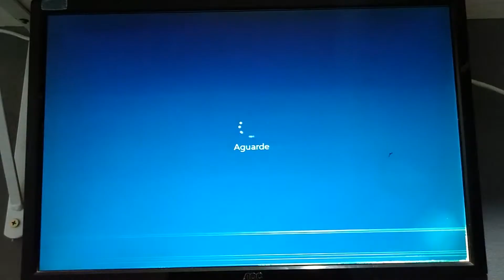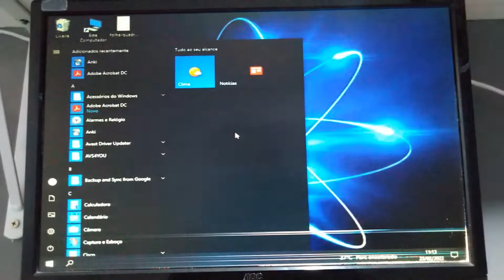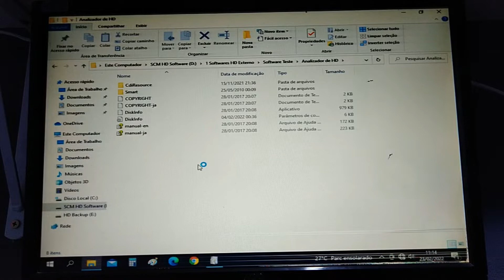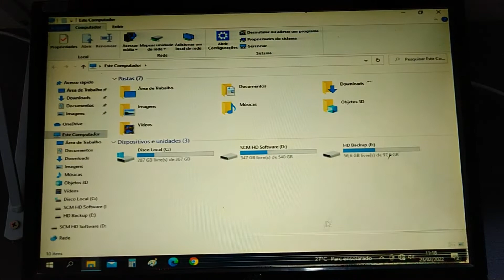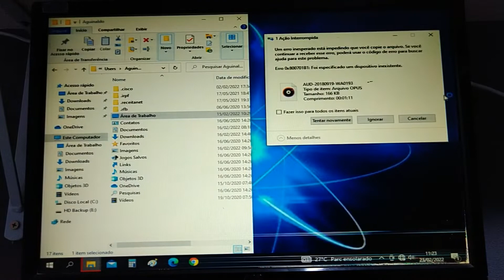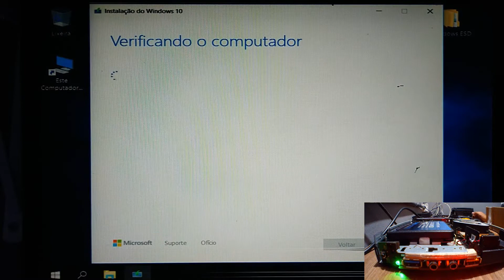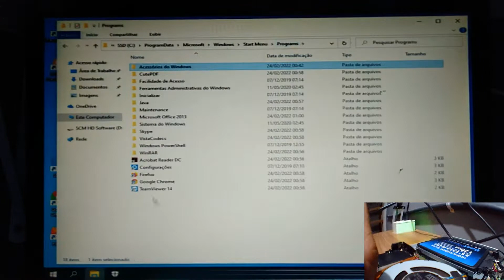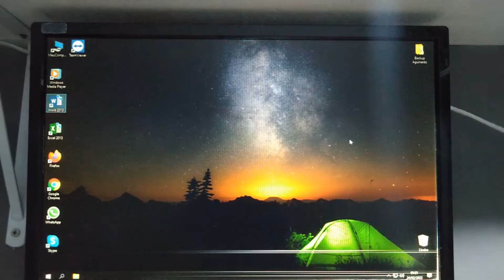Lenovo Thinkcentre M93p Como atualizar e ganhar mais velocidade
Neste vídeo vou mostrar como é fácil trocar o HD por SSD no thinkcentre m93p